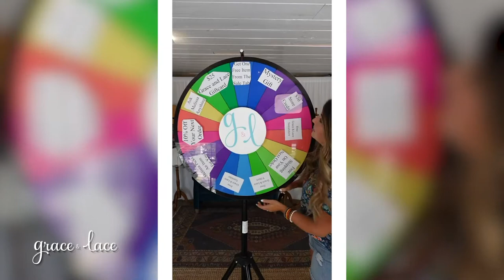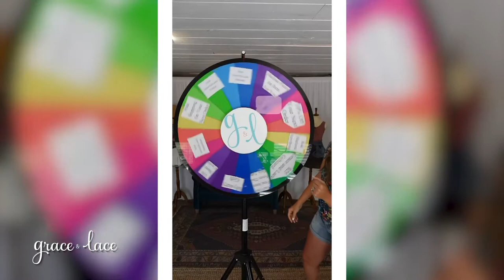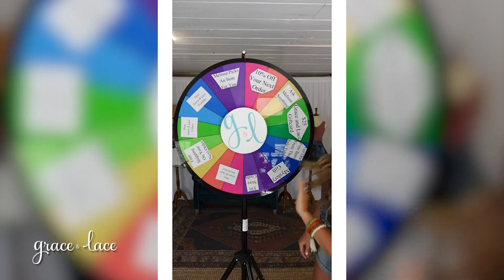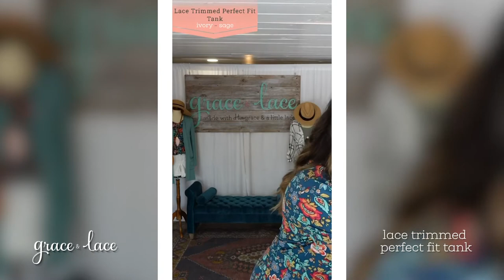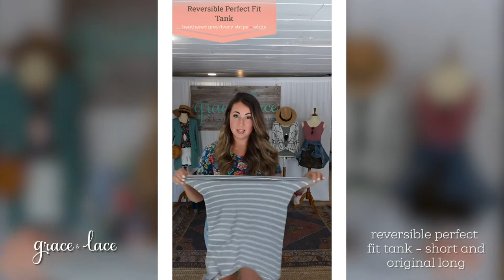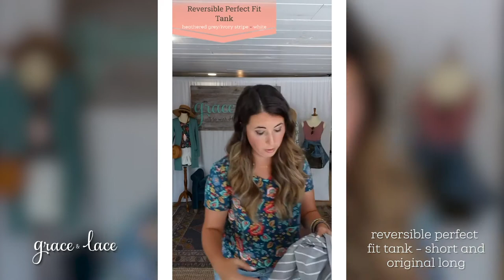New Styles Just Released!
New releases are here!
This launch is all about Perfect Fit Tanks, beautiful florals, shorts, and necklaces!
See all the new styles at GraceandLace.com!
While you’re there, check out the Mother’s Day Sale tab and gift your mom (or yourself 😉)
Who’s loving this spring weather?

Stay updated on our new styles and sales!

Have any other questions? Ask them in the comments and our team will respond!